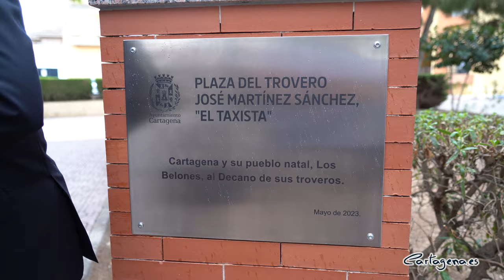Cartagena rinde homenaje al trovero José Martínez Sánchez, 'El taxista' con una plaza en Los Belones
Cartagena rinde homenaje a su trovero más decano, José Martínez Sánchez 'El taxista', con una plaza en su localidad natal, Los Belones. Este viernes, 12 de mayo, tuvo lugar el homenaje municipal, en un acto presidido por la alcaldesa de Cartagena, Noelia Arroyo, y el propio homenajeado.

Al acto asistieron además los concejales de la Corporación municipal Diego Ortega, Esperanza Nieto y Cristina Mora. También Antonio Bermejo, el cura obrero de Vista Alegre, Medalla de Oro de Cartagena y amigo de José Martínez Sánchez 'El Taxista'. El cronista, José Sánchez Conesa, el presidente de la asociación de vecinos de Los Belones e impulsor de este homenaje, Pedro Saura y el presidente de la Asociación Trovera José María Marín, Emilio del Carmelo Tomás.

'El taxista' estuvo acompañado por numerosos familiares y amigos que se dieron cita en el acto, que tras las palabras en las que la alcaldesa ha elogiado el curriculum del repentista, se ha descubierto la placa y José Martínez Sánchez ha agradecido en décimas el homenaje recibido. Finalmente varios compañeros del trovo se unieron a ensalzar la figura del homenajeado.

La plaza está ubicada entre las calles calles Goya, Botica, La Viña y La Palma, de Los Belones. El acuerdo, para llevar a cabo este homenaje, fue adoptado por unanimidad en el Pleno del pasado 23 de febrero, a instancias de la asociación de vecinos de Los Belones, para reconocer la amplia y destacada trayectoria de este trovero nacido en 1942, que llegó a ganarse entre sus compañeros el apelativo del “Rey de la Décima”.

José Martínez formó parte del más popular grupo de troveros que ha existido en la Región de Murcia, del que formaban parte, junto a él, los ya fallecidos José Travel Montoya, "El Repuntín"; Ángel Roca Martínez y Ángel Cegarra, "Conejo II de La Unión".

A dicho grupo, posteriormente, se sumaría el también desaparecido y muy reconocido trovero Manuel Cárceles "El Patiñero". Es, por tanto, el único maestro del trovo que aún vive, de aquella maravillosa época del trovo de Cartagena y de toda la Región de Murcia.